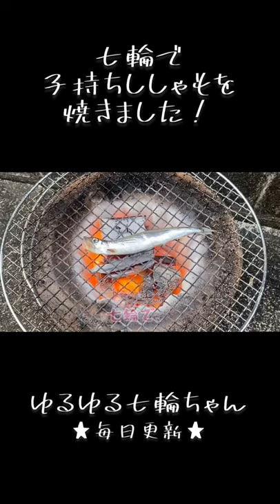七輪で子持ちししゃもを焼きました！